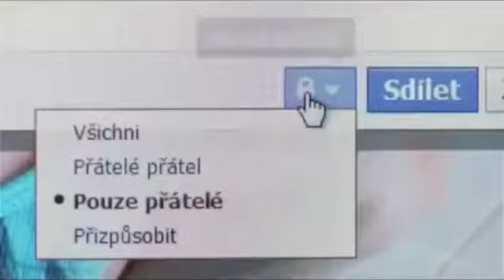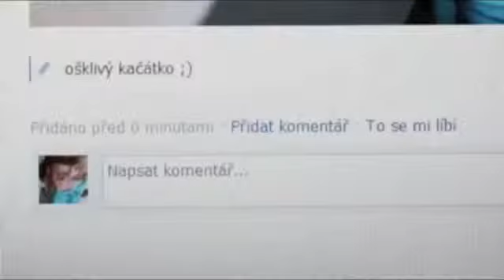BUKANEROS ORTIZ PRENDELE AL RADIO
Promociona Tu Video Musical
Producciones Cruz Music